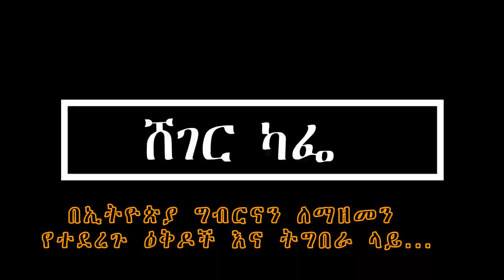Sheger Cafe - ዘለቂ የምግብ ዋስትና በሚፈለገው ልክ ለማሳካት ምን ቢደረግ ይበጃል? Part 3 Mizenekirstos Yohhanes With Meaza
Sheger Cafe - Sheger Cafe - ዘለቂ የምግብ ዋስትና በሚፈለገው ልክ ለማሳካት ምን ቢደረግ ይበጃል? Part 3 Mizenekirstos Yohhanes With Meaza  በኢትዮጵያ ግብርናን ለማዘመን የተደረጉ ዕቅዶች እና ትግበራ ላይ

 ዘለቂ የምግብ ዋስትና በሚፈለገው ልክ ለማሳካት ምን ቢደረግ ይበጃል? አቶ ሚዛነክርስቶስ  ዮሐንስ እና መዓዛ ብሩ

Mizenekirstos Yohanes With Meaza Birru